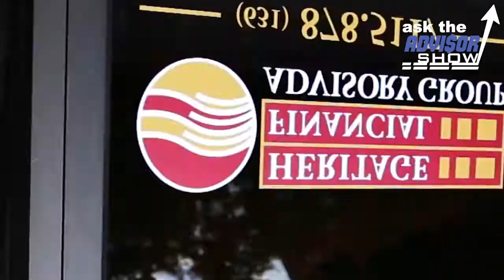Equifax Data Breach | AskTheAdvisor 39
Welcome back for another episode of The AskTheAdvisor Show. This week in episode 39 we discuss the Equifax Data Breach. If you are concerned about what has happened or need a plan of what to do next, we have it all right here for you in Episode 39.

I hope that you keep up with our show and get plenty of value from it. Your comments and questions is what this is truly all about.

Mike Desepoli is a financial advisor, fiduciary, and the vice president of Heritage Financial Advisory Group. Heritage is an investment management and financial planning firm that specialize in working with entrepreneurs and executives.